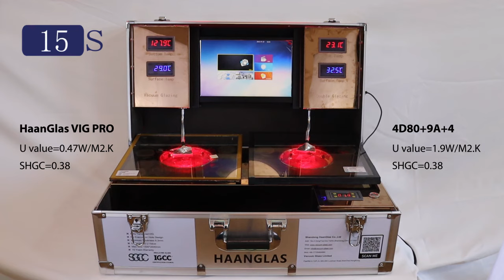HAANGLAS thermal Performance test VIG vs IGU Vacuum glazing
Thermal perfromance property compare between vacuum glazing & insulating glass.
Both glass contain same emissivity coating ,with same SC and SHGC,which means that the back side has the same capability to reflect far-infarred and get the same heat,meanwhile the glass re-radiated same energy and heat,while vacuum insulating glass and dual silver IGU has different back temperature.

HaanGlas VIG PRO U value reach 0.47W/M2.K ,with SGCC certified.
HaanGlas is your turnkey vacuum glazing manufacturer and supplier,HaanGlas will continuously contribute to net-zero world.